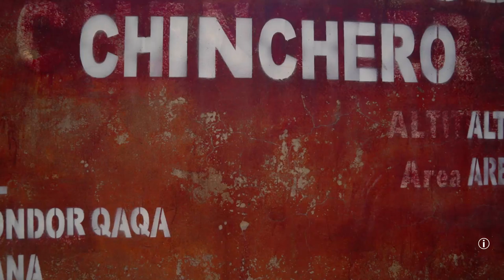¿Cómo visitar Chinchero por propia cuenta?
Chinchero está en lo más alto del Valle Sagrado de los Incas. Las costumbres y tradiciones incas siguen vivas allí. Conoce cómo ir y cuánto cuesta.

El pueblo de Chinchero se ubica a solo 30 kilómetros desde la ciudad del Cusco. Este apacible lugar esconde un pasado inca que todavía es visible en la cultura y tradiciones de su gente: la típica vestimenta roja de sus mujeres, el mercado tradicional donde se puede realizar trueque, la elección anual del ‘varayoc’ o jefe de comunidad, sus centros textiles y mucho más.

Lo que más llama la atención de los visitantes es su inmenso sitio arqueológico. Allí estuvo el palacio del emperador Túpac Yupanqui. Sin embargo, debido al paso del tiempo y la destrucción causada por los españoles durante la conquista, hoy solo quedan algunos muros de tan esplendorosa construcción. Igual Chinchero mantiene incólume las huellas del paso de los incas.

Hoy Chinchero, junto con Pisac, Ollantaytambo y Moray, es uno de los más importantes atractivos turísticos del Valle Sagrado de los Incas. Conoce junto a un guía turístico oficial cómo visitar Chinchero, cuánto cuesta el viaje desde la ciudad del Cusco, cuánto cuesta la entrada al sitio arqueológico y qué ver en el lugar. ¡Disfruta de este histórico lugar inca!